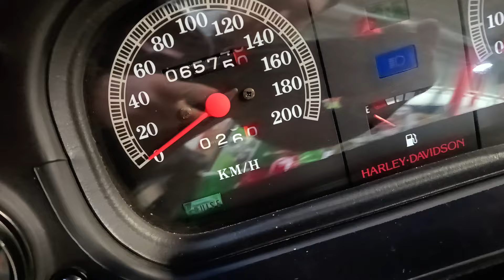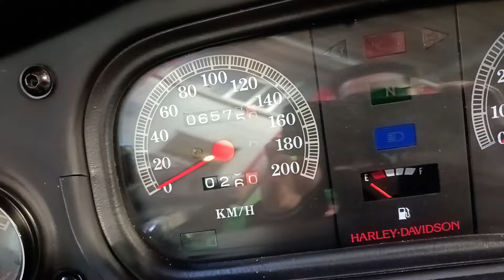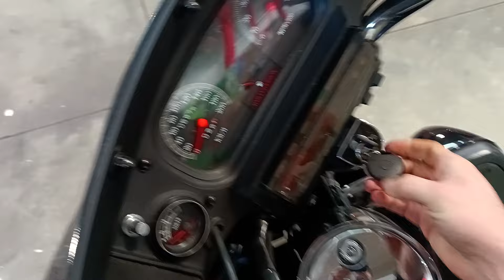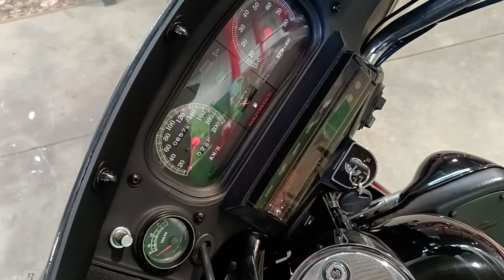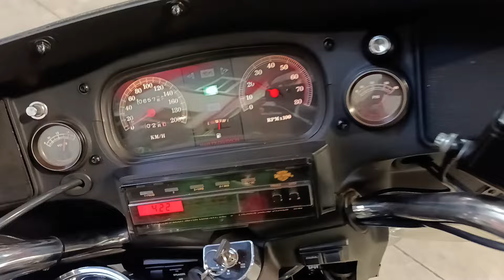HARLEY DAVIDSON ULTRA CLASSIC ELECTRA GLIDE 1340 new entry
new entry alla House of bikers ...

Miss HARLEY DAVIDSON versione ULTRA CLASSIC ELECTRA GLIDE 1340 cc
BOMBARDONE OLD STYLE MADE IN USA ANNO 1995
CARBURATORI E TANTO TANTO FASCINO A NON FINIRE..

ESEMPLARE INCREDIBILE...MENO DI 7000 Km...incredibile...

MOTO GIA' DISPONIBILE IN SEDE

PER INFO DETTAGLI :
PROVINCIA DI MODENA ( ITALY )
MOTOR VALLEY